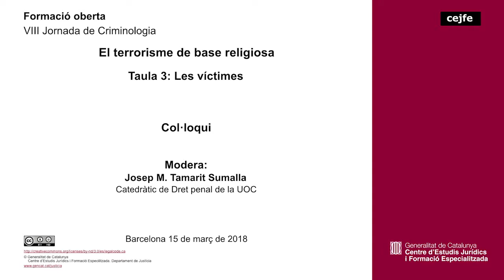VIII Jornada de Criminologia - El terrorisme de base religiosa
Taula 3: Les víctimes
Col.loqui